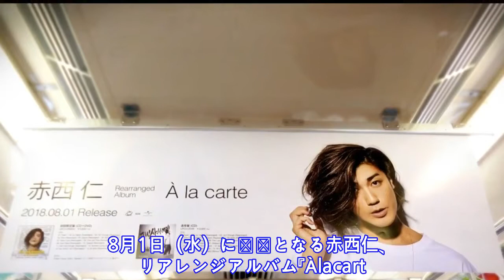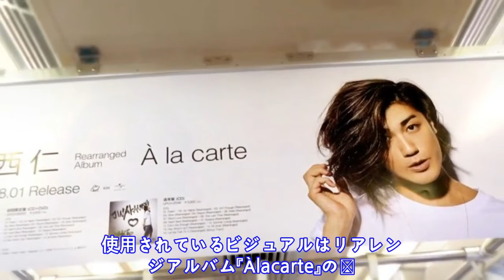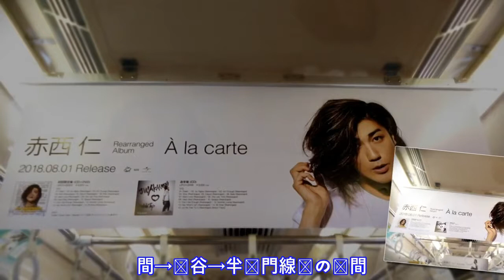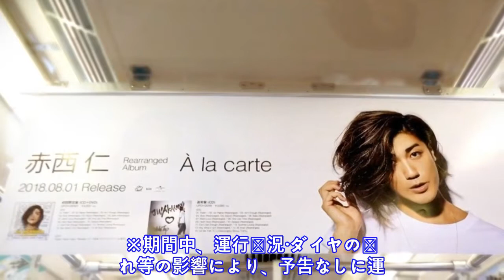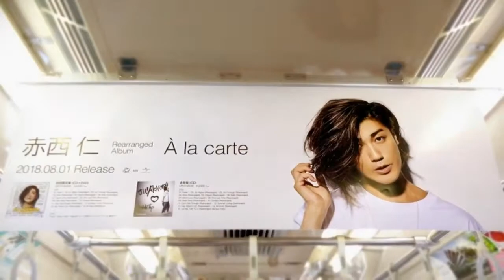赤西 仁、最新ビジュアルが女性専用車両をジャック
8 月 1 日 （ 水 ） に 発 売 と な る 赤 西   仁 、 リ ア レ ン ジ ア ル バ ム 『 À   l a   c a r t e 』 の 発 売 を 記 念 し て 、 7 月 3 0 日 （ 月 ） ～ 8 月 5 日 （ 日 ） ま で の 1 週 間 、 東 急 田 園 都 市 線 、 4 6 編 成 ( 各 種 広 告 貸 切 車 両 を 除 く ) の 女 性 専 用 車 両 （ 1 0 号 車 ） の 中 吊 り 広 告 を 赤 西   仁 の 最 新 ビ ジ ュ ア ル で ジ ャ ッ ク す る こ と が 決 定 し た 。